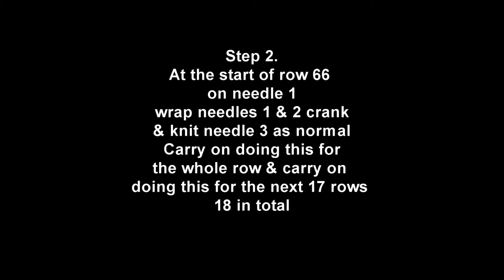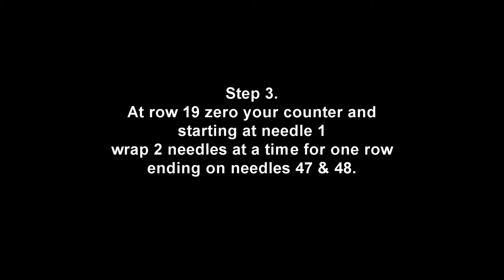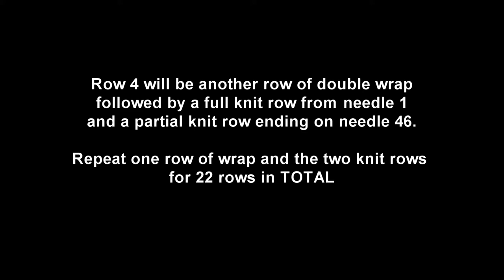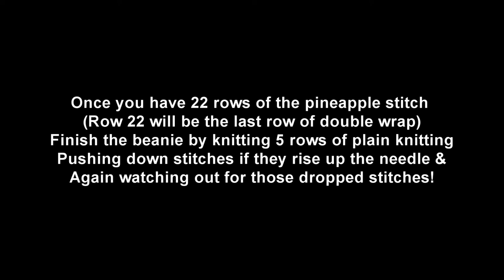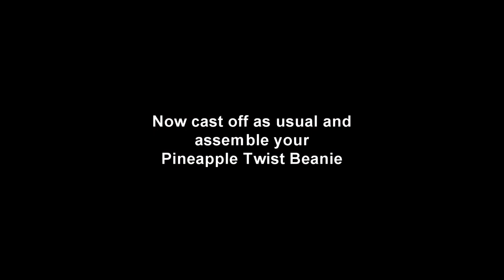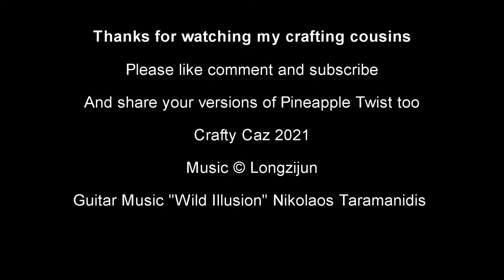Pineapple Twist Patterned Beanie Tutorial | 🍍 Sentro 48 | Circular Knitting Machines (Short Version)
🍍 How to make an intricately patterned beanie on your Sentro 48 or any other 48 needle knitting machine. After watching videos from Karen @ myAddi and Leonid @ Addi Express Tricks and Discoveries, I tried the techniques out on the Sentro 48. 🍍
The stitches translated differenty due mainly to the 2 needle difference (I suspect), but I just love it. "A Happy Accident" as Bob Ross used to say.

🍍Pineapple Twist Beanie🍍
Circular Knitting Machine Hat Pattern
on a 48 Needle Sentro

1. Cast on normally over and under and knit 65 rows of plain knitting
2. Starting at needle 1 remove yarn from feeder and manually start wrapping 2 needles around the back around the front and around the back again crank to knit those needles, then put the yarn under the next single needle as it rises to knit ONE stitch as normal, carry on like this around the row until you get back to needle 1 (Wrap 2 knit 1 etc)
3. Do step 2 for 22 rows (without needing to remove yarn as you already have this in hand)
4. At row 23 the stitch wrap/knit changes. At needle 1 start by wrapping 2 needles crank to knit them, and then as the next 2 needles rise wrap them and so on for the complete row, stopping at needle 48 (no single knit stitch now)
5. Thread yarn back into feeder and slowly knit one full normal row and then another normal row stopping at needle 46 (Watch for dropped stitches)
6. Start wrapping again as in Step 3 but from needles 47 and 48 and so on until you get back to needle 48
7. Again put yarn back into feeder and do step 5 again remembering to stop at needle 46 on the second row of normal knitting.
8. Repeat step 6, and after that 5 & 6  over and over until you reach approx row 105 or the last pattern row you want for your project.
9. At needle one on row 105 (approx)  insert yarn into feeder again and knit normal rows until you reach row 110
10. Assemble your double skinned hat as usual and add a pom pom if desired :)

This produces a slightly slouchy beanie with a brim which can be folded up. If you want a shorter beanie reduce rows as necessary.

Pattern rows may not be precise as I was just practising initially, and ended up with a nice result. I hope you do too, it's a pretty fleixible pattern I think, but watch for those dropped stitches in the plain knitted rows of  Step 3 (might have been my yarn)